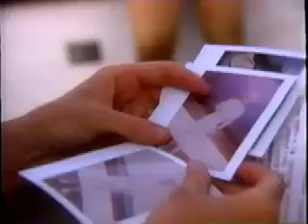Supermodel Tip #5: Body Doubles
Behind the scenes at a "Swimsuit" shoot reveals how it really happens